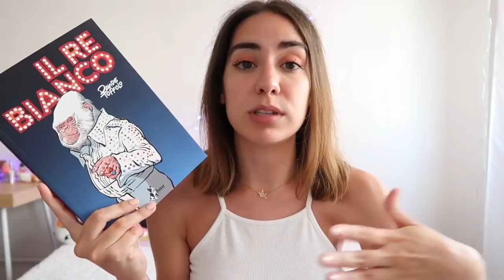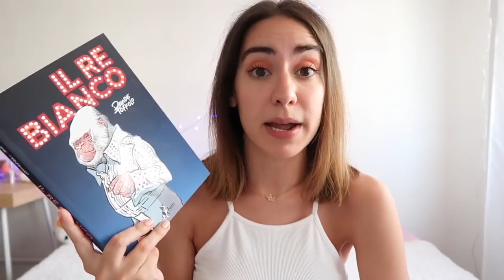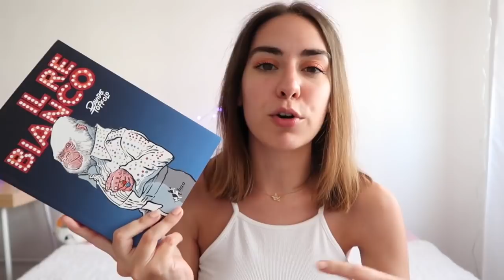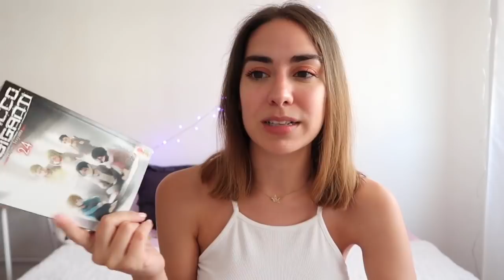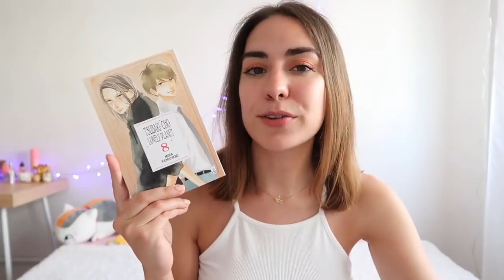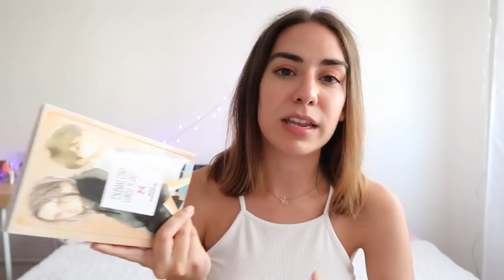Letture un po' meh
Ecco gli ultimi libri e fumetti che ho letto! Purtroppo sono rimasta un po' delusa, spero che voi abbiate fatto letture migliori!

“Feed” M. T. Anderson
"Il re bianco" Davide Toffolo
"Basilicò" Giulio Macaione
"L'attacco dei giganti" Hajime Isayama
"Carte in tavola" Agatha Christie
"Tsubaki chou lonely planet" Mika Yamamori
"Il sognatore" Laini Taylor
"Poirot sul Nilo" Agatha Christie